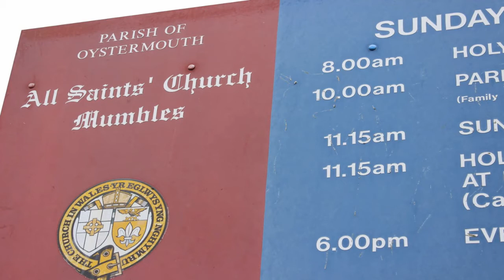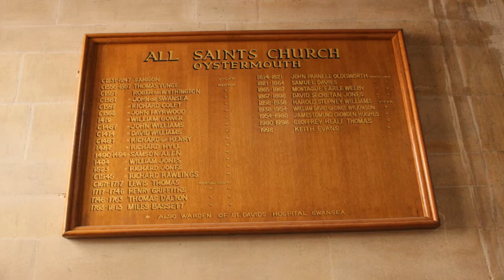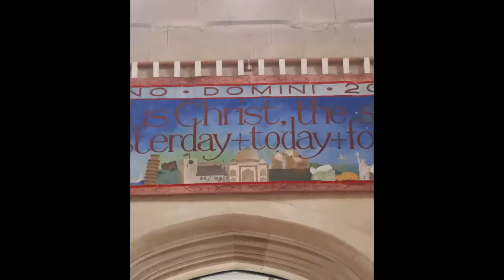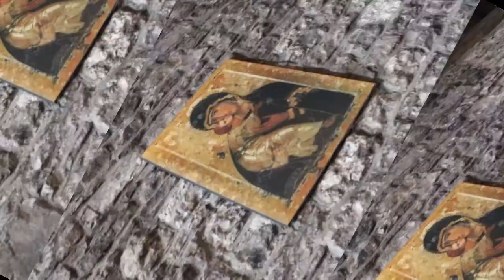🎹🎵🎵 All Saints Church Oystermouth Swansea!! 🎵🎵🎹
Popped into All Saints Church, Oystermouth in Swansea this past Thursday, to do some photos on my  Canon 600d.

I know you are all missing me playing in this wonderful Church, where I enjoy entertaining you all as I have done over the years, rested assured I will be back in action soon, just awaiting the green light to play in order To get back in some normality.

Also please check out the All Saints Church Website and have a browse, it has lots of info about the Church  in which you will find very interesting!

Cheers
Rob